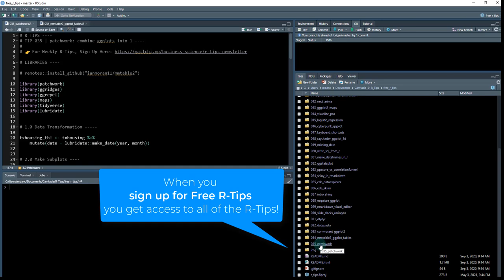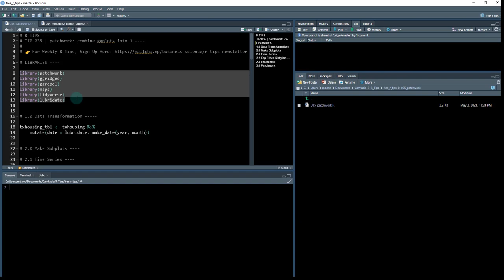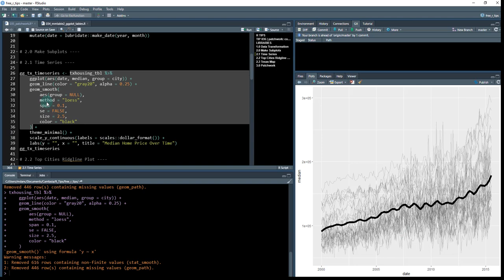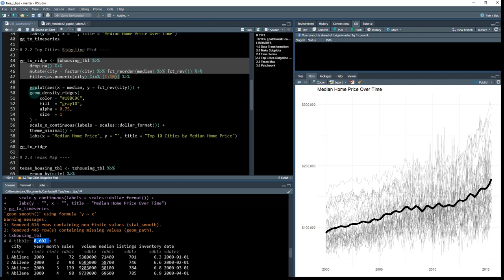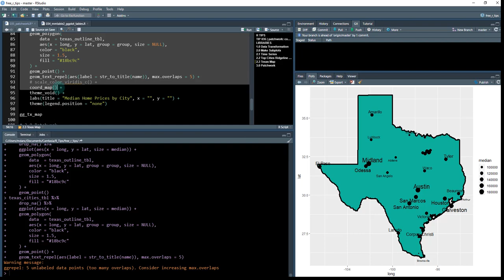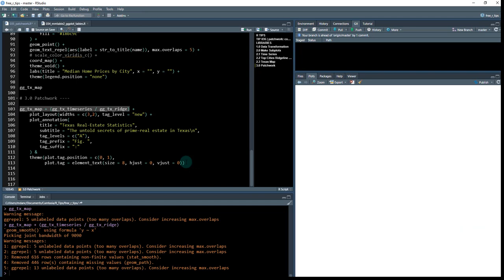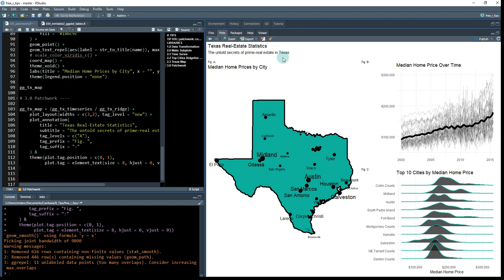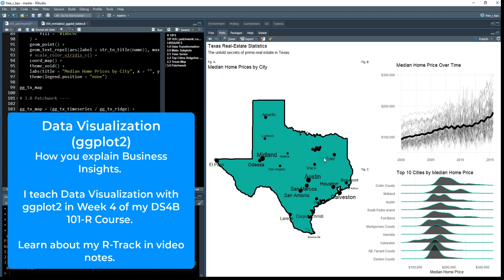patchwork: The ggplot2 plot combiner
ggplot2 is great for single plots, but what about creating a storyboard for illustrating ideas & storytelling? Now you can make publication-ready storyboards using patchwork, the composer of ggplot2. Patchwork makes it ridiculously simple to combine separate ggplots into the same graphic, arranging plots into a grid and adding figures, labels, and annotations.

Tired of SLOW OR STAGNANT data science learning?

MY COURSES WILL SKYROCKET 🚀 YOUR CAREER IN WEEKS:
📚The 5-Course R-Track Program (Full System, Beginner to Expert, 12-18 months FASTER than other online programs)

00:00 Introduction to patchwork
00:30 GitHub Project Setup
01:03 Installation & Key Libraries
01:28 Data - Texas Real Estate
01:49 Plot 1 - Time Series Plot w/ ggplot2
03:06 Plot 2 - Ridgeline Plot w/ ggplot2 & ggridges
04:31 Plot 3 - Geographic Plot w/ ggplot2
06:54 Patchwork - Combine Plot 1, 2, & 3
08:53 Learning more (DS4B 101-R Course)